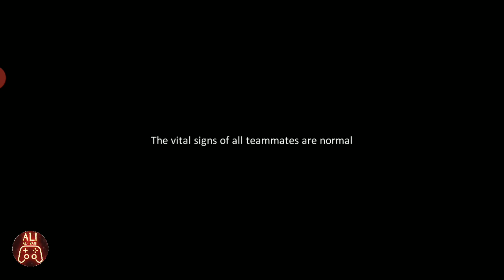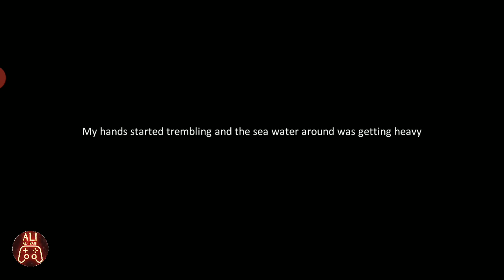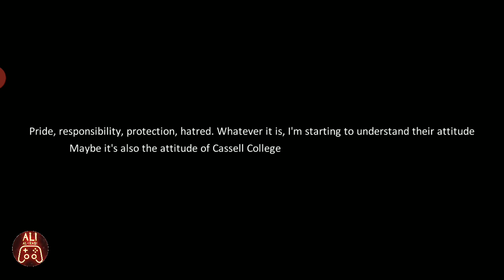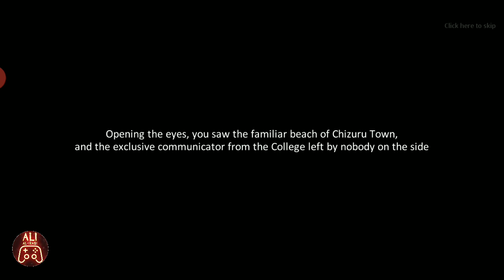الخروج من البحر 😥 ليمونس يغرق!! تختيم لعبة Dragon Raja على Mobile نونو #6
تختيم الحلقه الثالقه من لعبة Dragon Raja #6

معلومات:-
- حجم لعبة 4GB
- تطلب انترنيت للتشغيل

للتحميل

(مواصفات جهازي Black shark)

- رام 8gb
- ذاكره 128gb
- معالج سناب دراجون 845
- بطارية 4000 ملي امبير
- شريحة اتصال عدد 2 يأخذ
- مع كيم مود يتحول جهاز إلى منصة العاب ولا يستقبل أي اتصالات أو الشعارات 😂👍

البرامج الي أستخدمها كثير  سألوني عليها 🙄👍